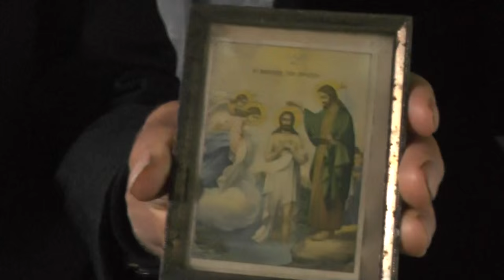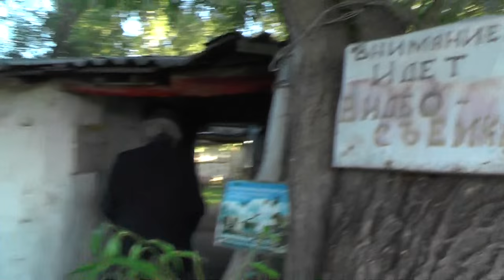Жить по совести и по разуму. Икона католического "крещения".